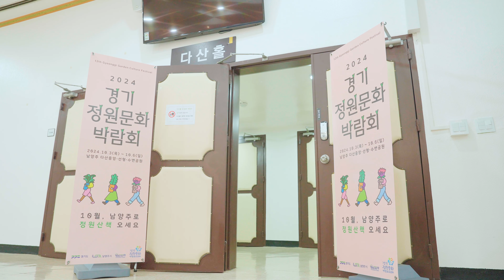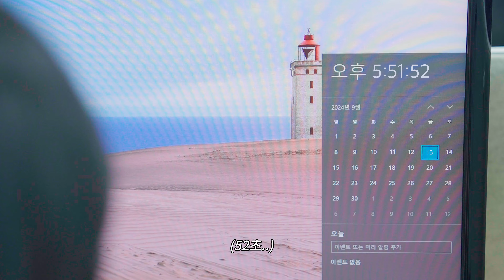정시퇴근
천방지축 어리둥절 빙글빙글
돌아가는 공무원의 하루
하지만 시민을 생각하는 마음만은 "진짜"

남양주시 공무원 리얼 but 픽션 스케치코미디

직장인들 빨리 퇴근 시켜줘라
이 시간 이후 회사에 데리고 있어 봐야
딴생각이나 하고 있다 ... 🥲

퇴근 생각만 하면 왤케 시간이 안 가는 거냐고😱